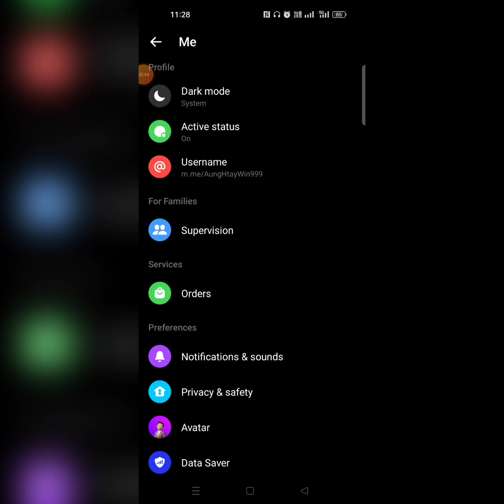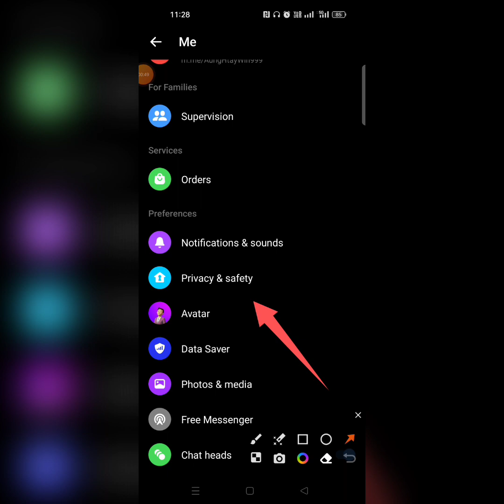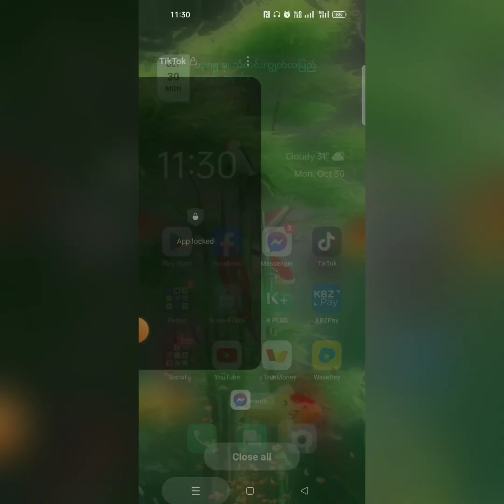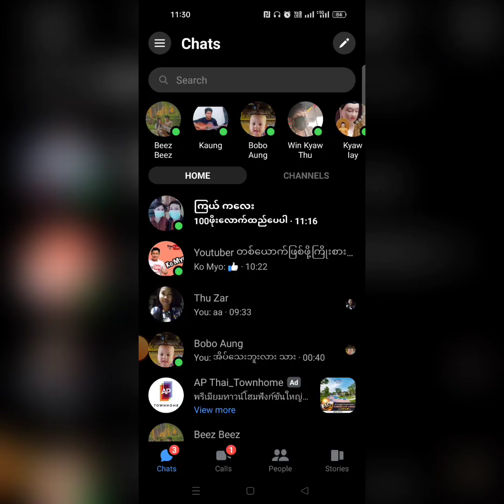Messengerကို သူများတွေ ဝင်ကြည့်လို့မရအောင်ပိတ်ထားနည်း / Messengerကို ဘာဆော့ဝဲလ်မှမသုံးပဲ Lockခတ်နည်း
How to block Messenger from being accessed by others.

အထူးကျေးဇူးတင်ရှိပါကြောင်း.